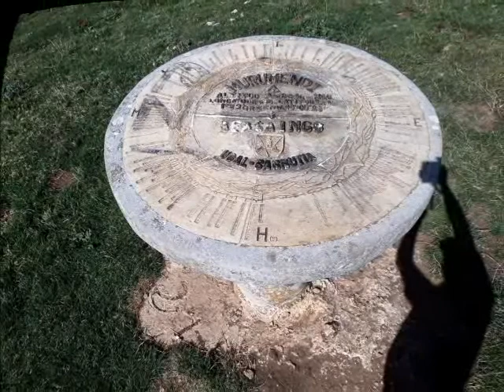Sota EC2AG EA2/SS-020 MURUMENDI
VIDEO   SOTA